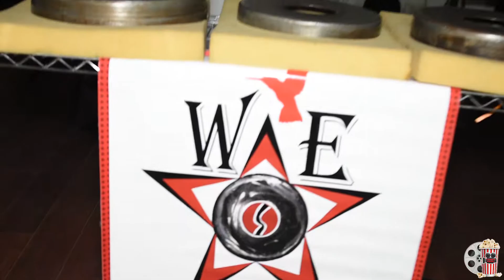Coday Cinema Presents: Susan & Cyprian 30th Anniversary All White Affair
( Filmed & Edited by): Coday Sayso

( Follow ): CODAY SAYSO

( iNSTAGRAM ): Codaysayso

( Snap Chat ): @codaysayso

( Facebook ): Coday Sayso

( iNSTAGRAM ): codaycinema